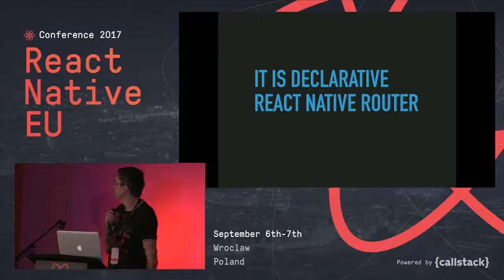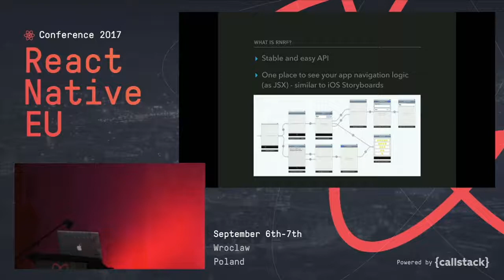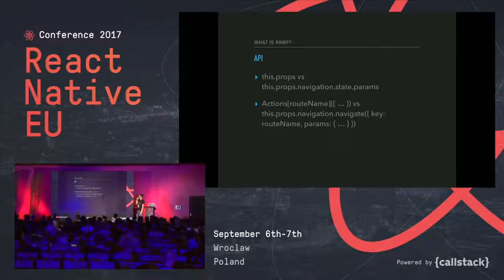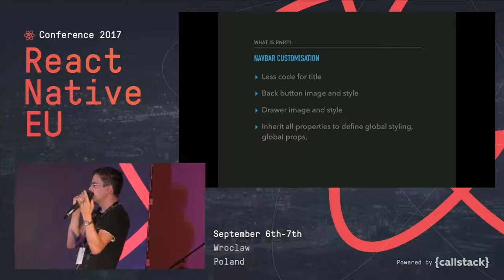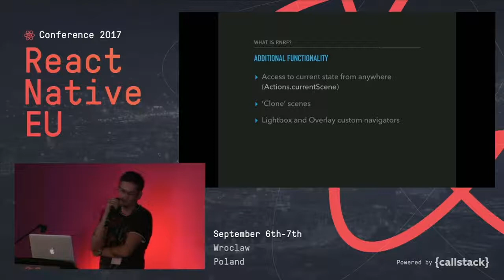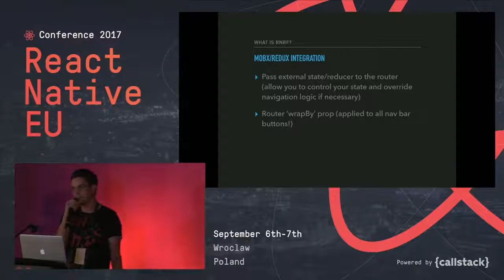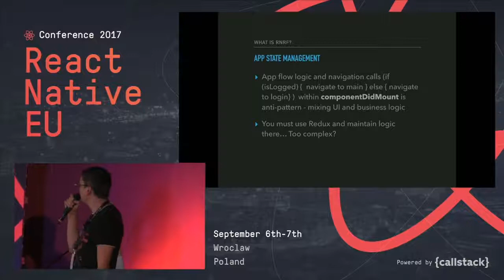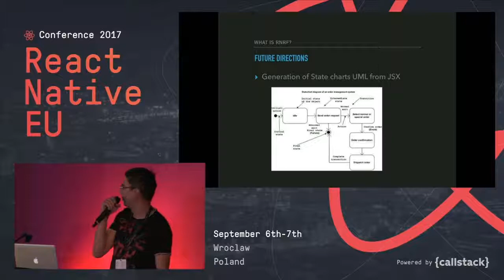[LIGHTNING TALK] Pavlo Aksonov - What is RNRF (react-native-router-flux)?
React Native is great product but lacks for stable, intuitive and easy navigation API during many years. Every year we see new, better API: Native Navigator, ex-Navigator, NavigationExperimental, ex-Navigation, wix native navigation, airbnb native navigation, ReactNavigation… Once I've started React Native development, in 2015, I created RNRF - simple API for easy navigation. It was clear that better navigation instruments will come later but I didn't want to change my code again and again to switch for better API. Every new major version of RNRF is based on different navigation framework and mostly preserves own API. Another goal was to represent all navigation flow within one place in clear, human-readable way - similar to iOS Storyboards concept. This way other engineers could understand your app flow faster. I want to talk about latest version (v4) of RNRF based on ReactNavigation and MobX and provide best practices. New version provides not only navigation solution but also proposes a way to manage your app state.

This talk was presented at React Native EU 2017, September 6-7, Wroclaw, Poland.